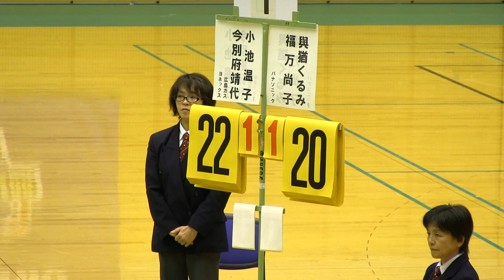Badminton 福万/與猶 × 今別府/小池 2/3 バドミントン2012-516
２０１２年 日本ランキングサーキット大会　 (女子ダブルス 決勝戦)
福万尚子 與猶くるみ(パナソニック) × 今別府靖代(ヨネックス) 小池温子(広島ガス)
 1st/21-19　2nd/20-22  3rd/21-14
平成24年5月16日 (さいたま市記念総合体育館)